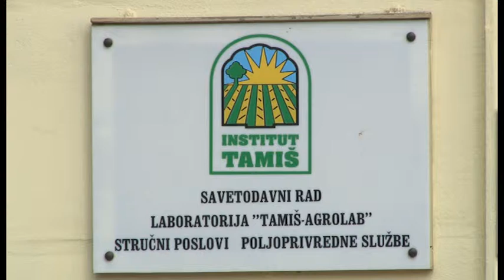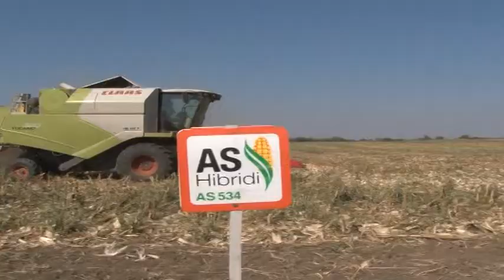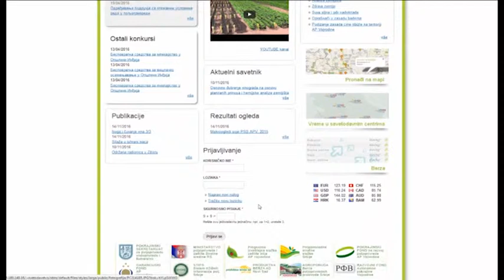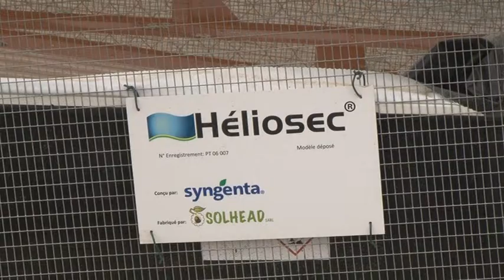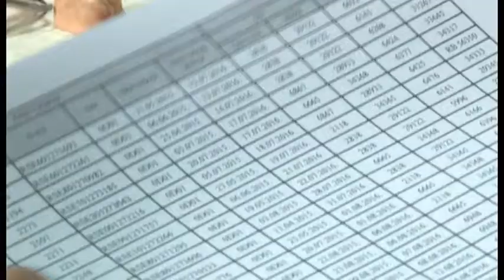Savetodavna služba Nikola Škrbić 2016-11-20 KAZIVANJE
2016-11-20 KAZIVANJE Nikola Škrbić